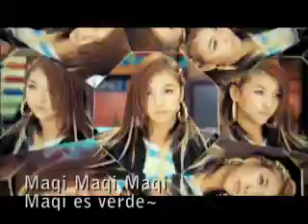Maqi es verde (parodia f(x) NU ABO)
eso... una parodia n_n